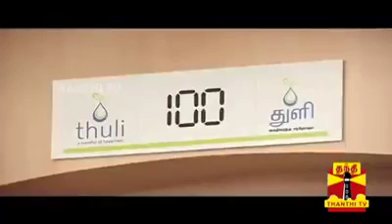Thuli Adyer free